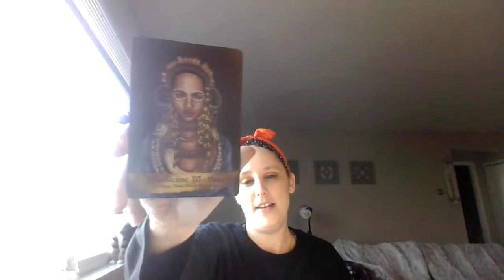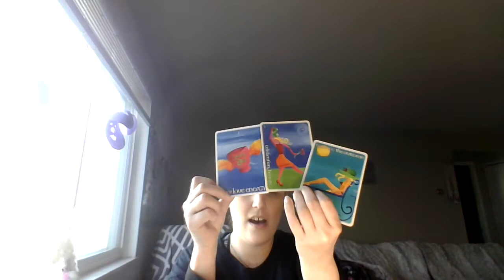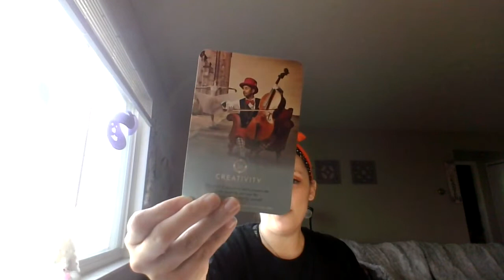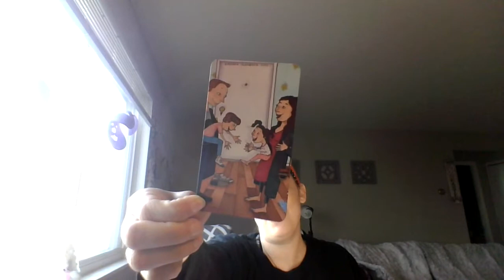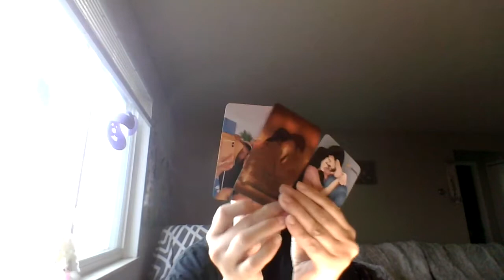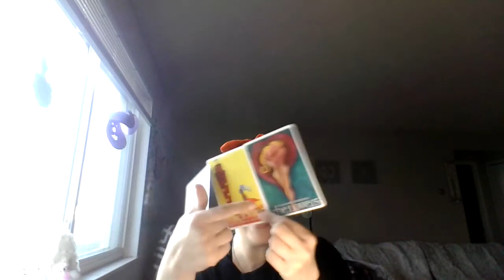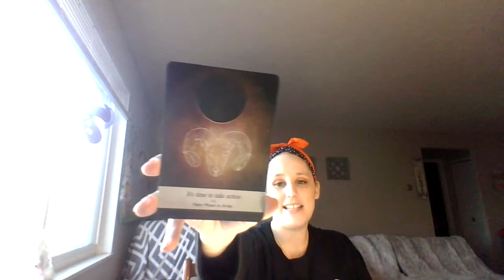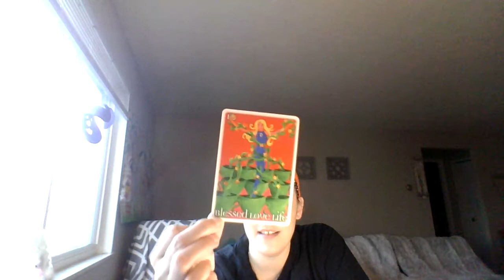Pick a Pile- Where are you both at in this connection, is it healthy, is it real and will it work?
Hello Everyone!!!
I hope you are doing well and staying healthy.
I greatly appreciate all the love and support. Love and Light!

Time Stamps
Pile 1- Kitty- 4:40
Divine Feminine Pile Begins-5:40
Divine Masculine pile begins- 33:10
Pile 2- Owl- 54:43
Divine Feminine Pile Begins- 56:00
Divine Masculine pile begins- 1:13:54
Pile 3- Unicorn- 1:30:24
Divine Feminine Pile begins- 1:33:12
Divine Masculine pile begins- 1:51:54